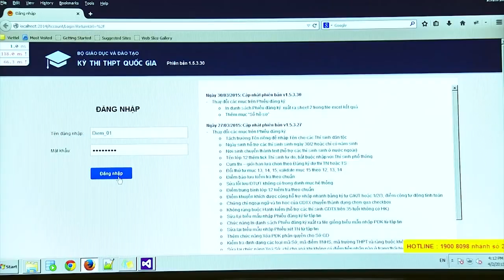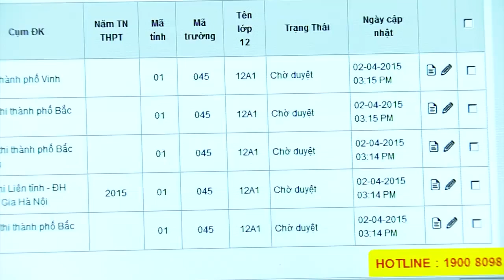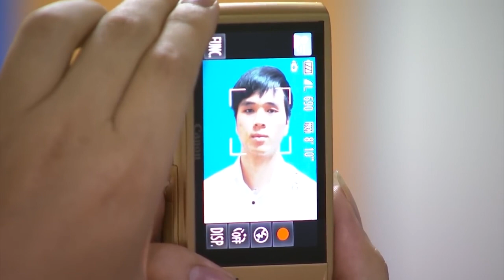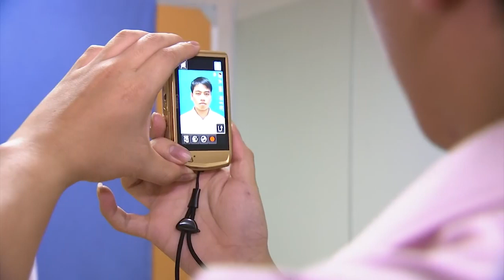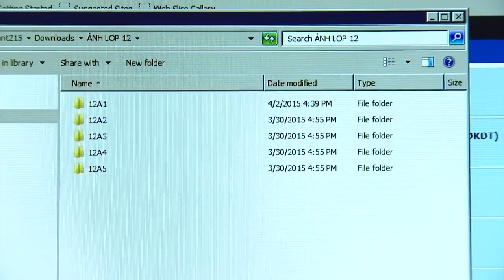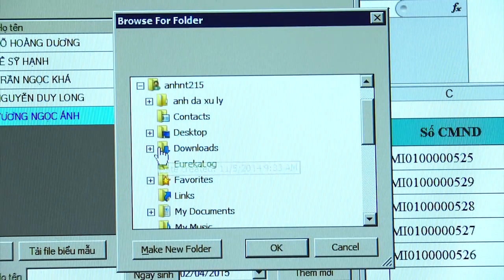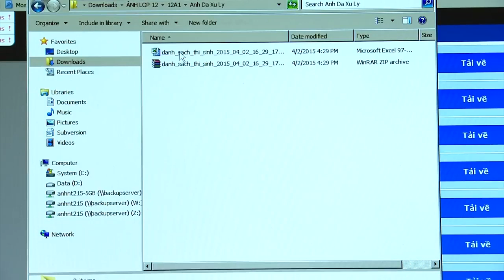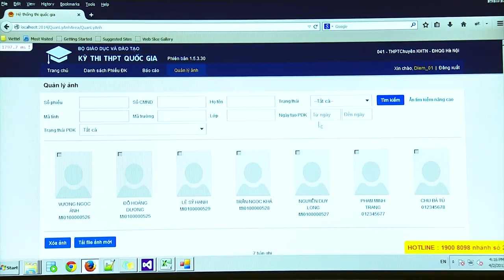Cách nhập ảnh thí sinh lên phần mềm Đăng ký dự thi tốt nghiệp│How to import photos to contes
Hướng dẫn sử dụng phần mềm nhập ảnh cho học sinh đăng ký thi THPT Quốc gia năm học 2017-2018 (Guidance on using photo import software for students registering for the national high school graduation exam in 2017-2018)